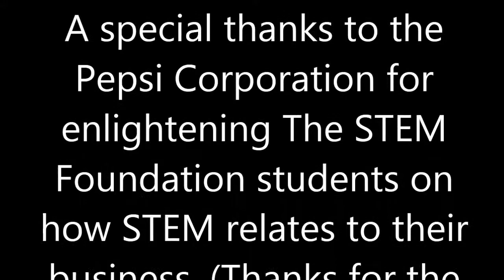SUCDC & Pepsi.mp4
On Saturday, October 27, 2012, a few employees from the Pepsi Corporation came by the make a presentation to The STEM Foundation students. (The students were studying Math and the presentation tied in nicely)

Pepsi brought 3 presenters and they are some real connectors.  They threw out some great bait and just reeled the students. (There was an abundance of interaction and questions; Some competitor questions were worthy of being edited out)  The dialog was great and made for some hard decisions on editing.  Nevertheless, we have this product that hopefully gives you a capsule of what the students learned.

In closing, Pepsi has motivated The STEM Foundation students to have an interest and see STEM in several aspects of their business. (That is what The STEM Foundation program is all about)  Thanks Pepsi for helping us help tomorrow's STEM professionals!